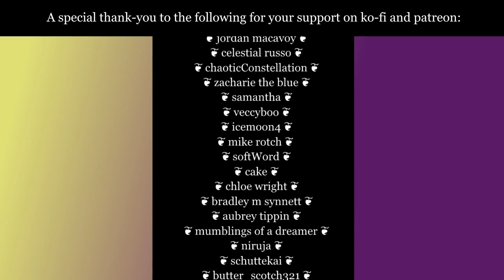Homestuck - Derse Dreamers II (horizon ft. LO,ON)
halls and towers have their power.

─── ･ ｡ﾟ☆: *.☽ .* :☆ﾟ. ───

nothing much to say except thank you for listening, and consider supporting the artists below.

some background: LO,ON and i came up with this idea when i went through old comments on the lyricover for derse dreamers i did back in the day, and someone said it would be better with dave rapping.

so we decided to do that. but instead of redoing derse dreamers with a rap, we decided to take a tip from mother mother on their hayloft i and ii songs. i flipped the riff around a bit and we worked through from there.

jeremy, if you're reading this, i hope you're proud of how grown up derse dreamers is! i wanted to contact you about this but nothing worked. so, in your absence, we hope you appreciate it.

for everyone else -- i hope the wait wasn't too terrible. please enjoy. :)

─── ･ ｡ﾟ☆: *.☽ .* :☆ﾟ. ───